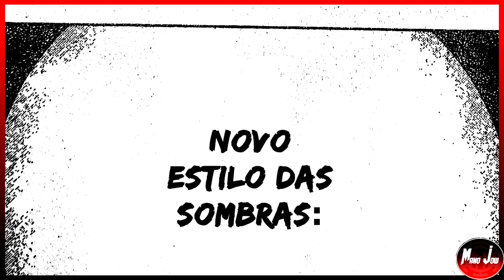GOJO TEM O MAIOR FEITO NO MUNDO JUJUTSU CONTRA SUKUNA e SUA EXPANSÃO | Jujutsu Kaisen 226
Review do Mano Jow sobre o capítulo 226 do Mangá de Jujutsu Kaisen de Gege Akutami. Agradecimentos totais ao Bruno Oliveira/Fabio/Satoru Gabi por traduzirem o capítulo pra gente!

Jujutsu Kaisen cap 226